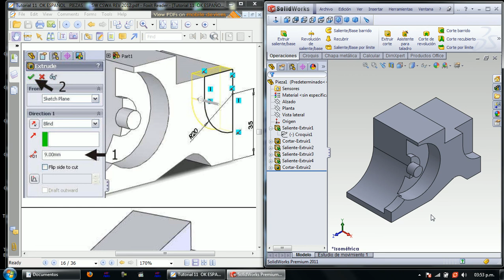Tutorial 11 Operación N°6 Solid Works J Duque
solidworks,
solidworks  plano,
 solidworks  conjunto,
solidworks ensamble,
solidworks  pieza,
pieza solidworks,
proyecto  solidworks,
solidworks paso a paso,
piezas  complejas solidworks
modelado  con  solidworks
curso  de solidworks,
ejemplos de solidworks
aprende solidworks,
solidworks  desde cero,
tutorial   solidworks ,
operaciones   solidworks,
solidworks  simulation,
modelado 3D,
mecatrónica,